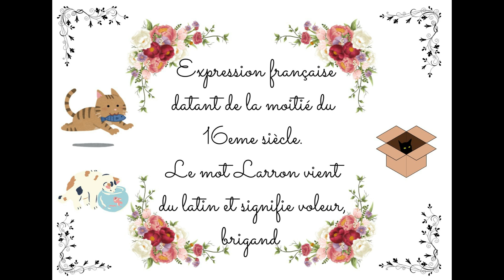📜🌞 Expression française " l'occasion qui fait le larron" 🍀😽👍🏼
vidéo Créée avec Wondershare Filmora
vidéos personnelles